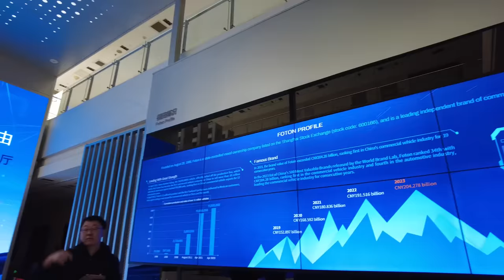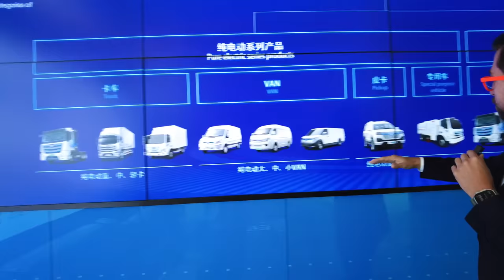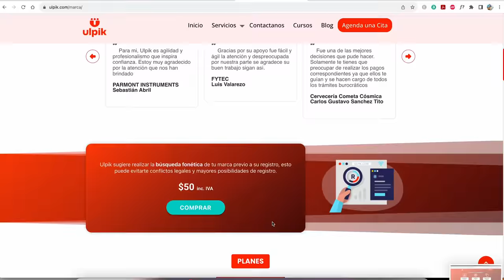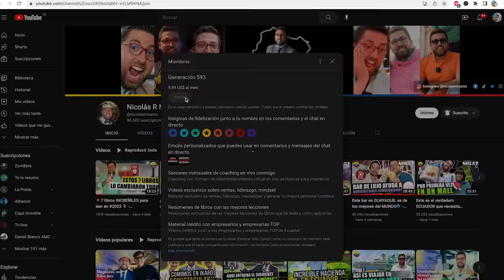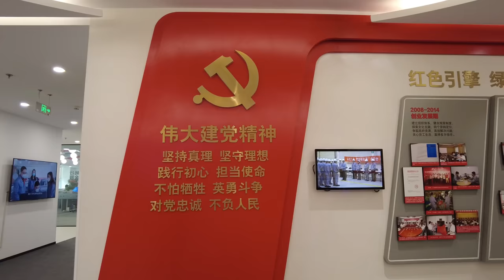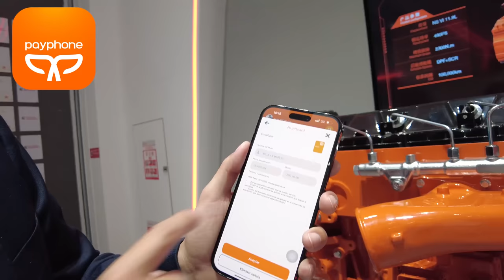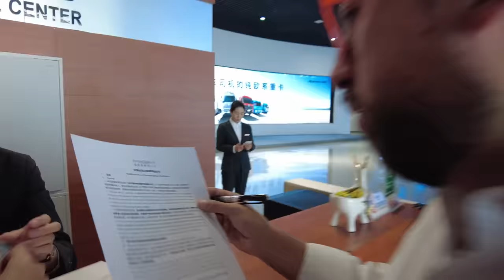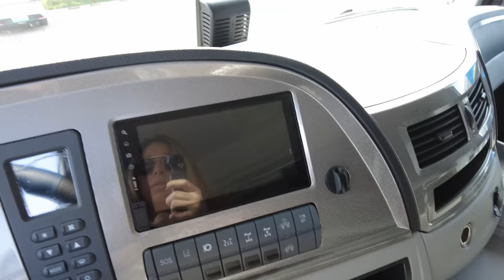🚗 Visitamos marca de CAMIONES ELÉCTRICOS en China 🇨🇳 - Foton - Marcas Que Impactan: China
✨ Descubre la excelencia en ingeniería con nuestro tour exclusivo 🏭 por la instalaciones de Foton, líder en la industria automotriz. 👀 Mira de cerca cómo la calidad se construye en cada vehículo 🛠️ y acompáñanos en pruebas de manejo que destacan su rendimiento superior 🏁. Desde robustos camiones 🚛 hasta elegantes camionetas verde mate 🚙, y es que cuando escuchamos China tenemos una mala recepción  pero los autos de Foton me han demostrado una confiabilidad y diseño innovador.